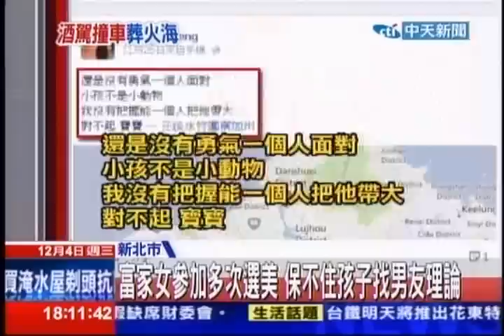中天新聞》懷孕後男友不甩？選美女負氣酒駕慘死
中天新聞》3號凌晨新北市淡水發生死亡車禍，33歲鄧依庭和男友在電話上吵架，喝了酒開車要找對方理論，卻撞上安全島喪命，警方調查後，鄧依庭自稱從小被父母遺棄，發現懷孕很想生下小孩，卻被男友反對，只好墮胎，心情沮喪，當天電話中兩人爭吵後，鄧依庭酒後開車，衝動結果不幸撞車喪命。